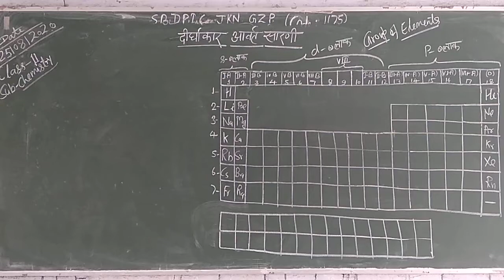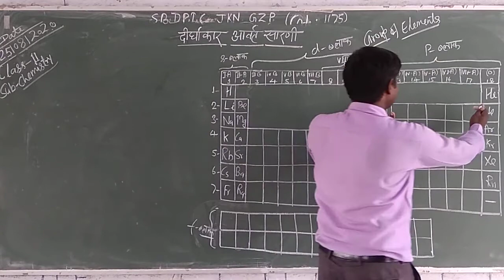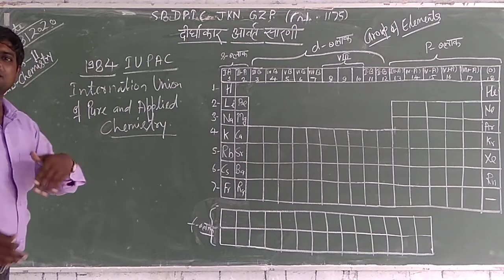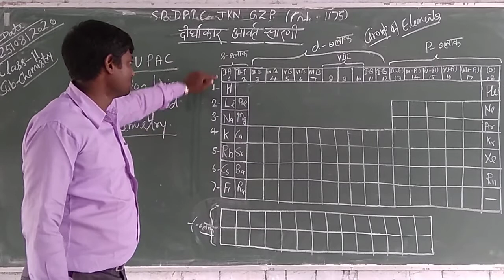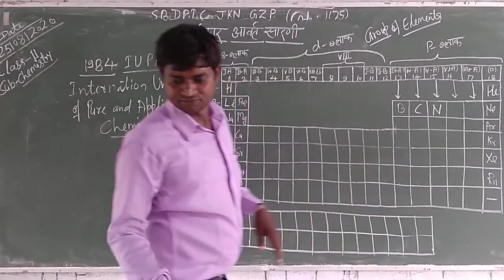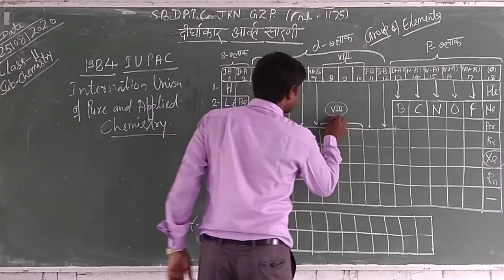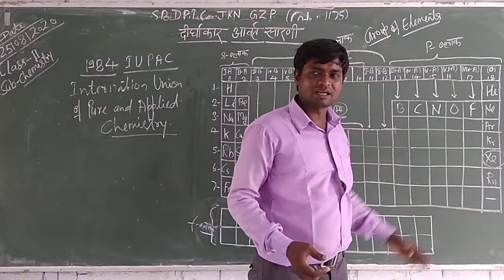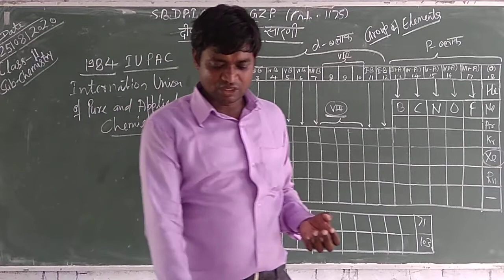Chemistry class 11th